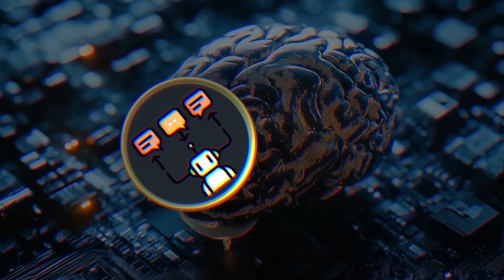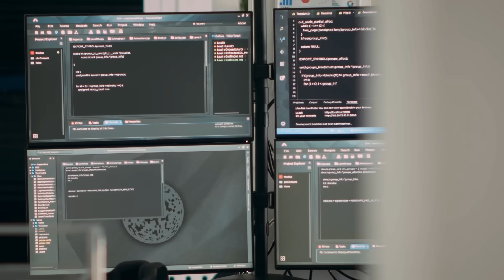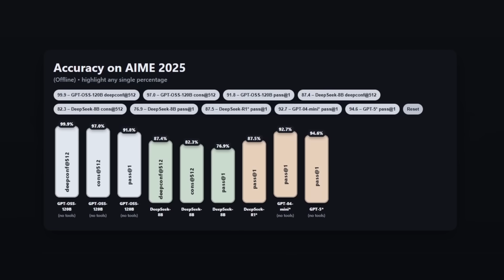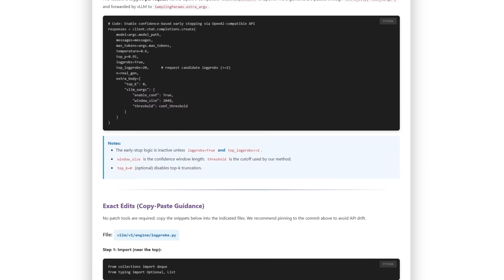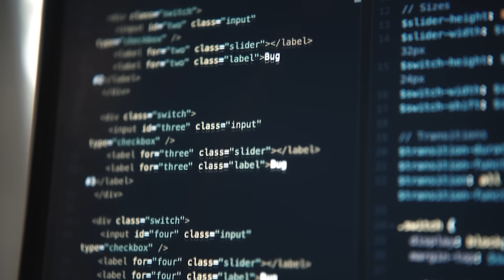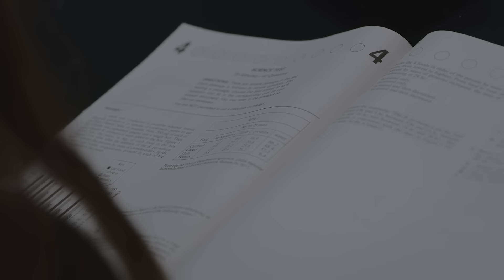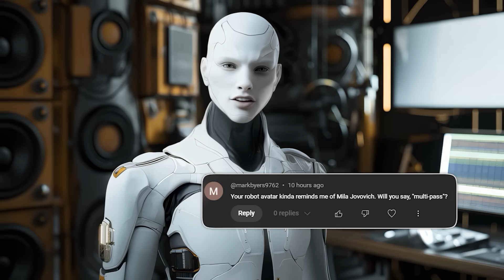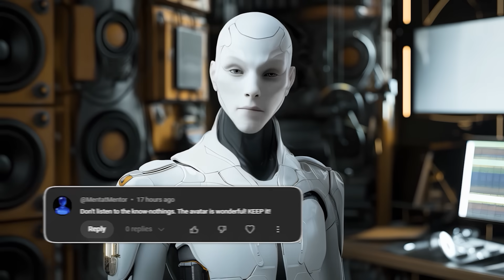New AI Just Broke Reasoning Limits at HUMAN Level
Meta just released DeepConf — a breakthrough that might have reset the limits of AI reasoning. This method doesn’t brute force problems like older models. Instead, it teaches AI to trust its own confidence, cutting wasted computation while reaching near-perfect accuracy. With an open-source model, GPT-OSS-120B, DeepConf scored a jaw-dropping 99.9% on the AIME 2025 math exam — a test designed to push even the best human minds. And here’s the wild part: it did this while using up to 85% fewer tokens. From saving compute to hitting Olympiad-level reasoning, this breakthrough is already shaking up the AI world.

🦾 What You’ll See:
• How DeepConf uses confidence signals instead of brute force
• Why Meta’s GPT-OSS-120B just hit 99.9% on AIME 2025
• The huge efficiency gains that cut token use by up to 85%
• What makes this a plug-and-play upgrade for any LLM
• How this breakthrough could transform research, education, and coding

🚨 Why It Matters:
This is a turning point for reasoning in AI. DeepConf shows that machines can now solve elite-level problems smarter, faster, and cheaper than ever before — and it’s open source. From scientific research to finance to tutoring, the ripple effects could reshape how we use AI in everyday life.